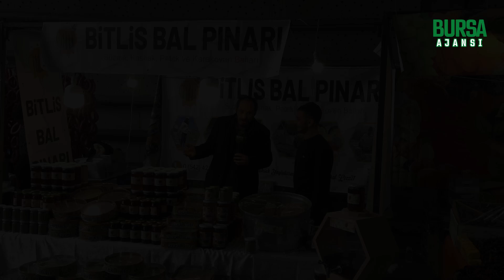BİTLİS TANITIM GÜNLERİ BURSA'DA BAŞLADI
HEYKEL BURSA